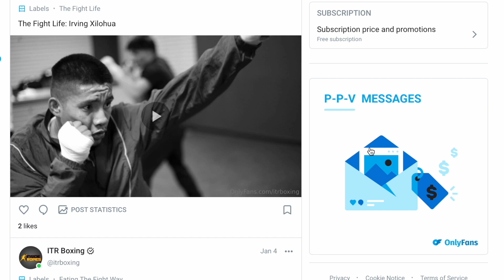Is Tony Yoka The New Audley Harrison? Reflections On His Loss To Carlos Takam